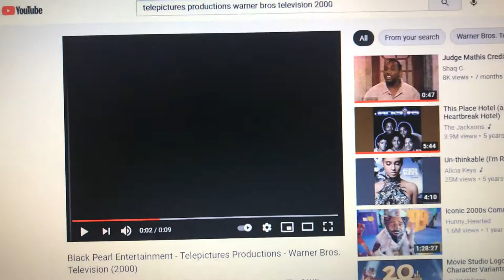Go!Animate Pictures Television/Telepictures Productions/Warner Bros. Television (2000)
Taken from the first half and early second half episodes of Season 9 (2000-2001) of The Brian Sharp Show (1992-present).

The 2000 Warner Bros. Television logo is used, with the small URL below the byline, which still reads "A Time Warner Entertainment Company" in uppercase letters.